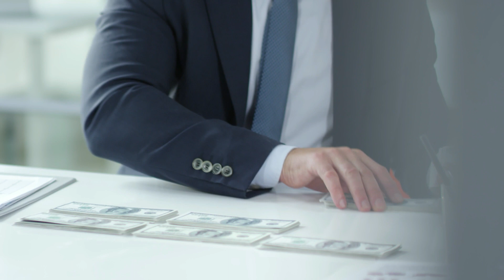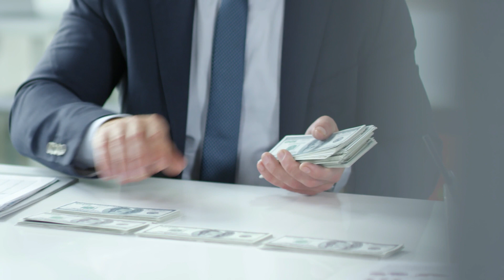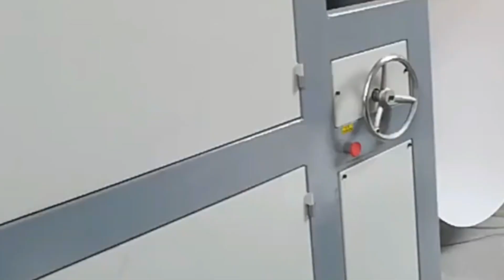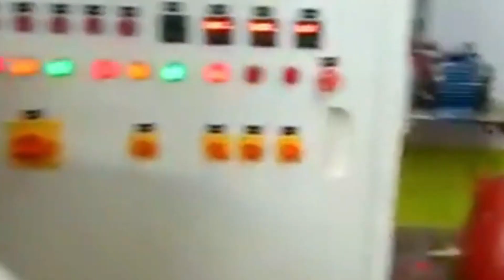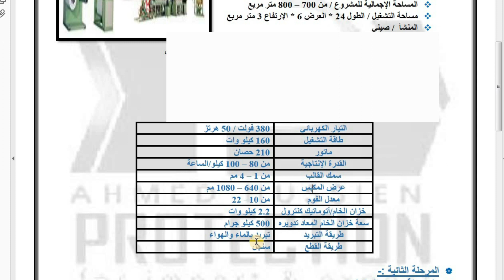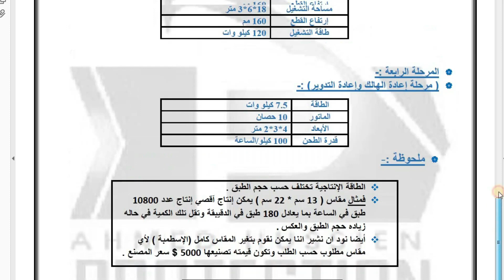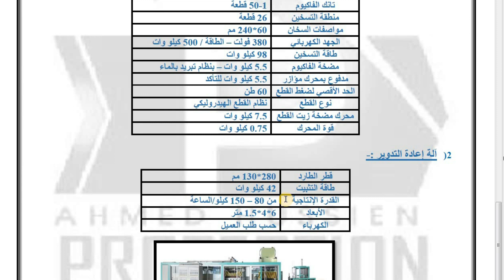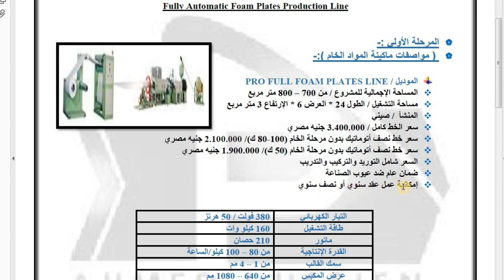مشروع مربح | مصنع كامل وتصنيع منتج مطلوب بالاطنان | مشروع تصنيع اطباق الفوم- مشروع تصنيع اطباق الفل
profitable project
 مشاريع السعودية | افضل مشروع مربح في مصر والوطن العربي ولا احد
يعلم عنه شئ ولم يخطر على بال احد وارباحه عاليه جدا لانك ستقوم
بتصنيع منتج مطلوب الاطنان يوميا

ولا تنسى 👇👇
الاشتراك في جروب التليجرام ليصلك كل جديد

لينك تحميل التطبيق 👇👇👇

مشروع تصنيع اطباق الفوم او مشروع تصنيع اطباق الفل من افضل المشاريع المربحة في مصر والوطن العربي لان المنتج الذي سوف تقوم بتصنيعه مطلوب بشكل كبير جدا ومشروع تصنيع اطباق الفوم او مشروع تصنيع اطباق الفل يمكنك التسويق للمطاعم والفنادق والمستشفيات ومحلات السوبر ماركت والهايبر ماركت ومحلات الحلويات ومحلات المخبوزات .
مشروع مربح | مصنع كامل وتصنيع منتج مطلوب بالاطنان يوميا | مشروع جديد وحصري | مشاريع السعودية